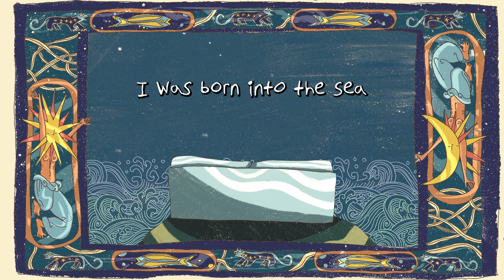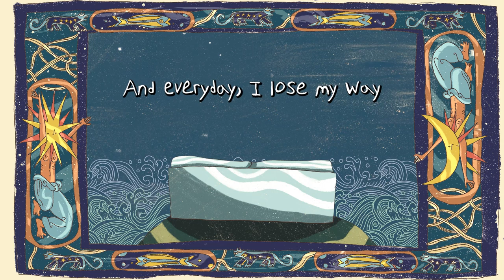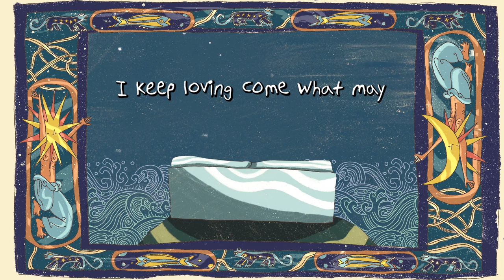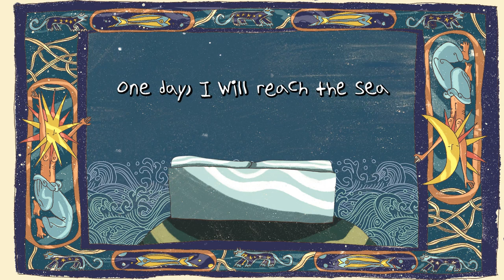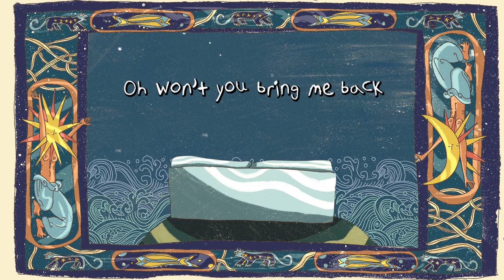Baboucan & the Fine Asses - The Sea (official visualizer)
🎶 BABOUCAN & THE FINE ASSES
Armand : Guitares
Baboüe : Lead Chant
Elouan : Guitare

ENREGISTREMENT, MIX & MASTERING :
Stephane Ley et le studio 47

ART WORK
Baboucan

ANIMATION
Paul Rungette